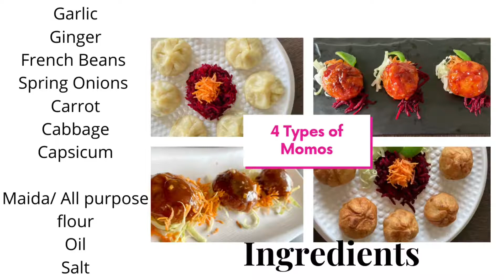4 Types of Momos | Schezwan Momos | Steamed Momos | Fried Momos | Manchurian Momos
Schezwan Momos
Steamed Momo
Fried Momos
Manchurian Momos